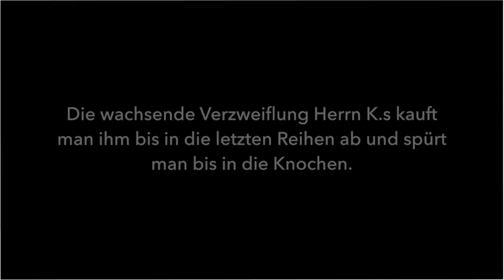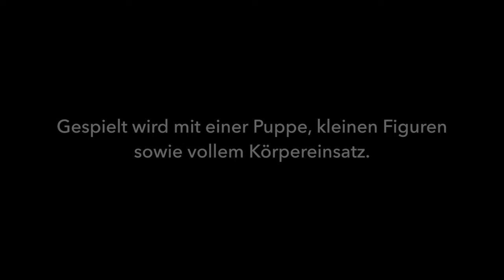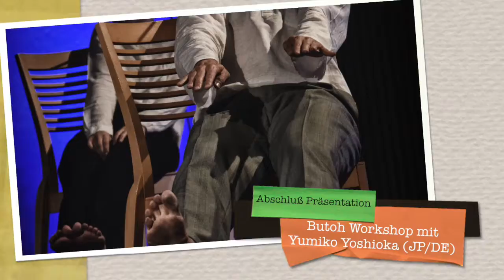Theater Feuerblau - 2017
Ein Überblick über die Projekte des Theater Feuerblau im Jahr 2017:

2 Uraufführungen:
- SISYPHOS 2.0 (Theater für Erwachsene)
- MEIN FREUND VOM MARS ((Theater für junges Publikum)

5 Wiederaufnahmen:
- DER GRÜFFELO (Theater für junges Publikum)
- LAUT & LEISE (Theater für junges Publikum)
- WIE FINDUS ZU PETTERSSON KAM (Theater für junges Publikum)
- CLOWNIN FANTASIE (Theater für junges Publikum
--DIE KÖNIGIN DER FARBEN (Theater für junges Publikum

Butoh Workshop mit YUMIKO YOSHIOKA (JP/DE)
inkl. Abschlusspräsentation

Ein herzliches DANKE an alle, die an den Projekten beteiligt waren und/oder diese ermöglicht haben!!!